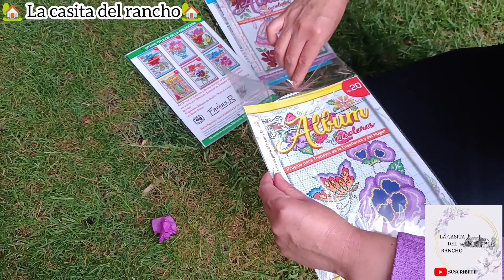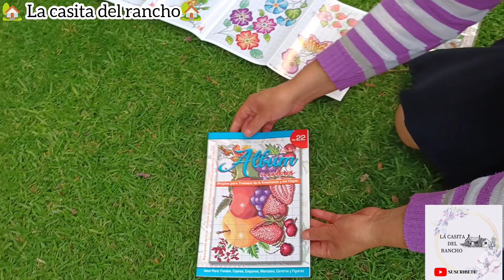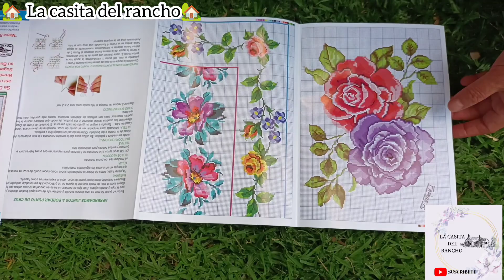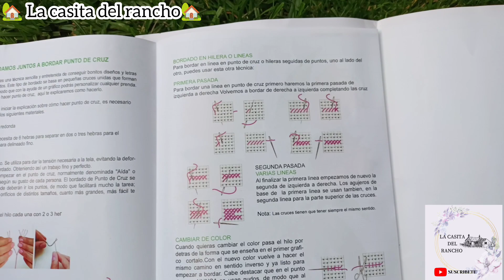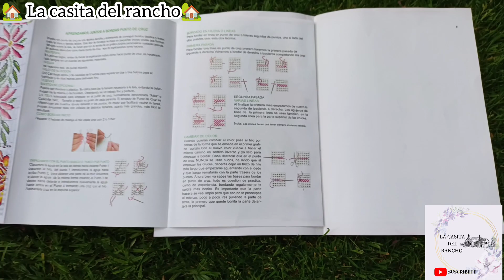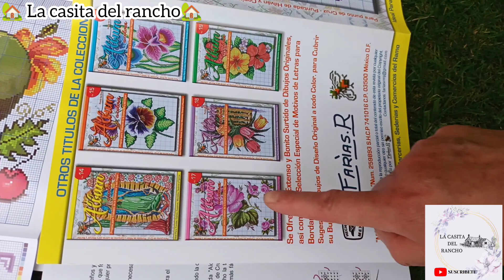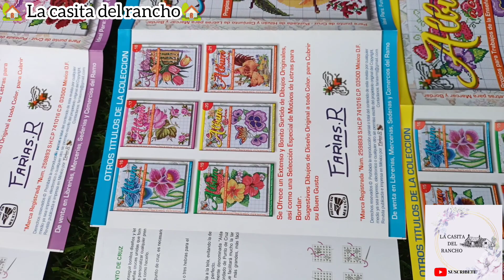🍍🍒✨NUEVOS GRÁFICOS FARIAS✨🦋🪻